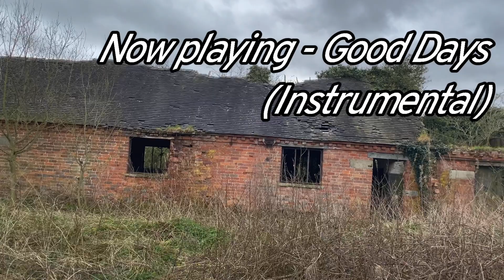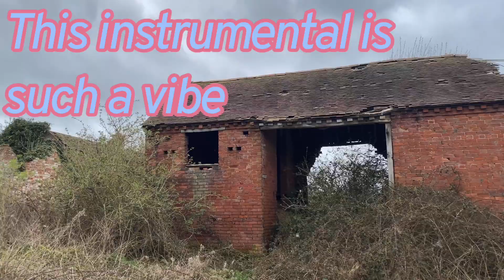EXPLORING ABANDONED GNOSALL FARM || Lee Thomson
Unfortunately I’m unable to find any information on this building as it’s not very well documented.
Constructive criticism is greatly appreciated